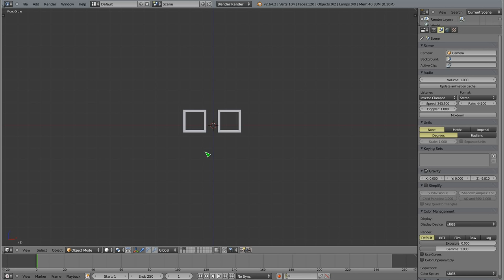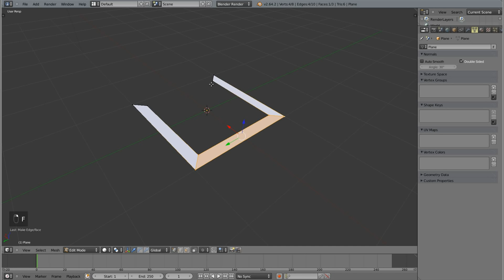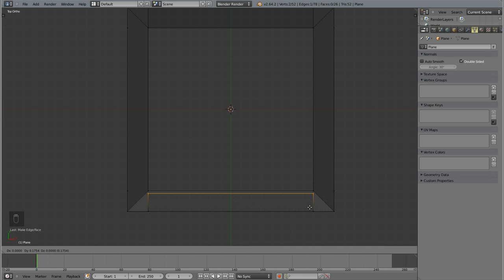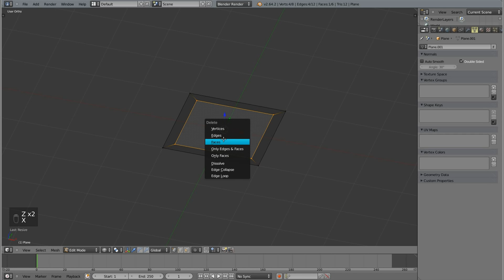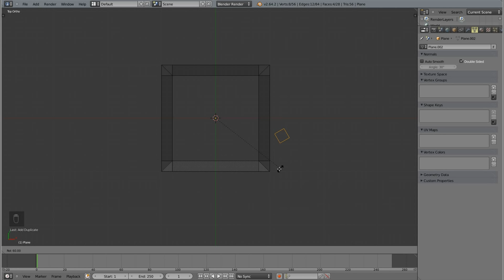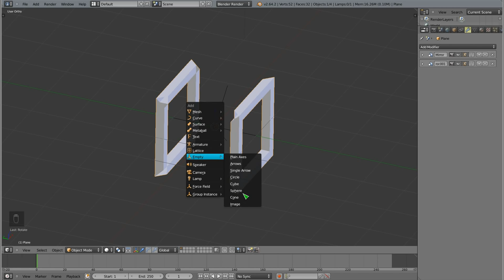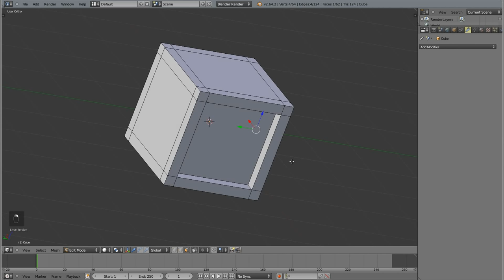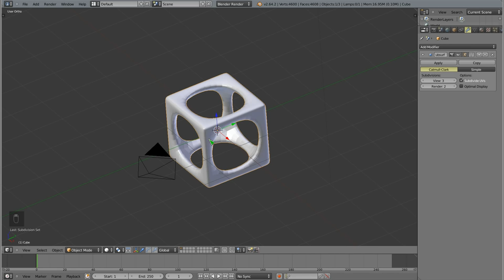Polski Kurs Blendera: Tryb Edycji - modelowanie obramowania sześcianu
Witam! W materiale wideo przedstawiam różne sposoby na proste operacje edycyjne, w tym przypadku na modelowanie ramy sześcianu. Chodzi o materiał dla początkujących, zatem tłumaczę czasami dość dokładnie co robię.